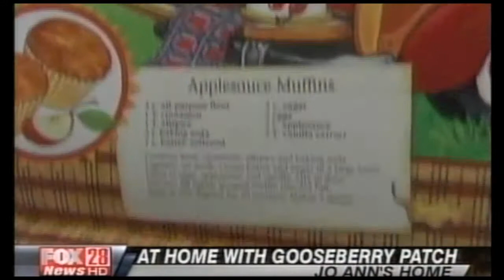Behind the Scenes of Gooseberry Patch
Join Fox 28 news reporter Natalie Taylor as she chats with Vickie & Jo Ann about Gooseberry Patch!